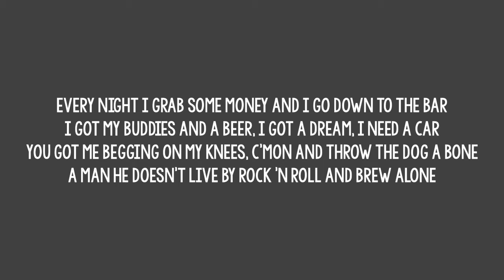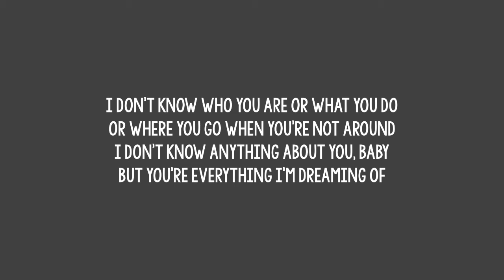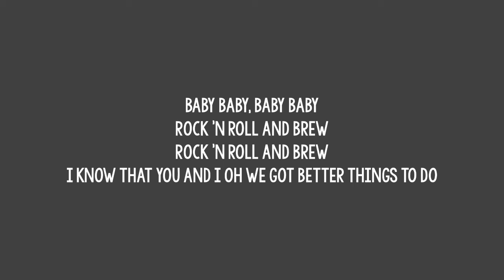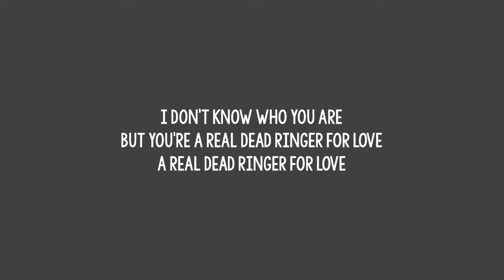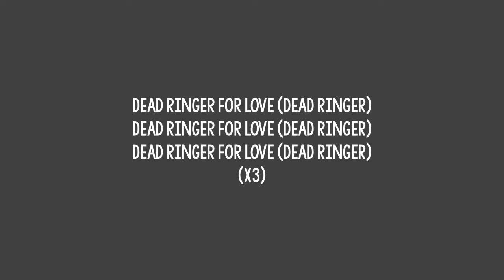Meat Loaf - Dead Ringer For Love (feat. Cher) (Lyrics)